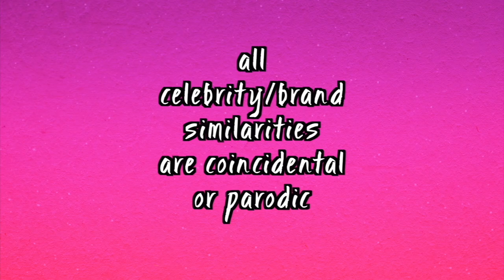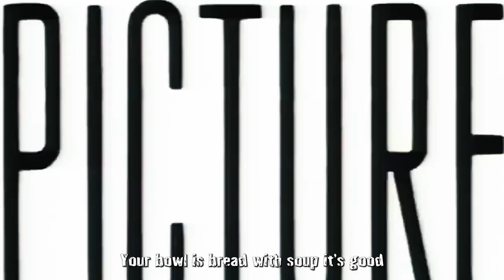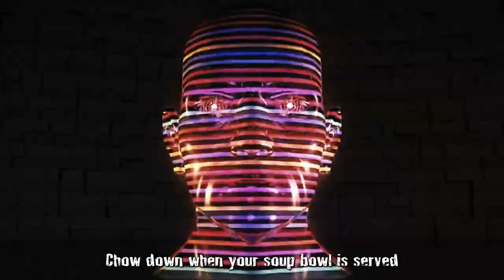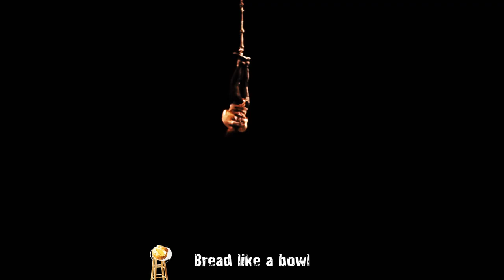BREAD LIKE A BOWL • Parody of "Head Like a Hole" by Nine Inch Nails • "Wierd Ali" Ruckavich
Parody of “Head Like a Hole” by Nine Inch Nails

Lyrics:

Chow down when your soup bowl is served
Your bowl is baked with cheese and herbs
Your bowl is bread with soup it’s good

God I'm hungry
I'll do anything for food
I have money
I’ll spend it on some bread and soup
I'm running to Panera to get a bowl
that costs 5.20 and is all made out of sourdough

Go on and bake it
Oh I can't take it
No I can't wait when I'm this hungry
Hurry and bake it
Go on and bake that bread for me

Bread like a bowl
That’s munching goals
I have one bite
And lose all control
Than give you this bowl

Olive Garden’s got bread with some meatballs
Olive Garden has the never ending bowl with pasta sauce
Olive Garden’s got the never ending pass I could use
For Alfredo meat balls or soup

No I can't take it

That’s munching goals
Comes any size
And gives you tingles
Back off you trolls
I’d rather die

Your bowl is bread with soup dejour

Lifestyle
Cool
Tasty
Hip
Flavor
Awesome

You’re gonna get high cholesterol
Chow down
This bowl of bread is served
You’re gonna eat the bowl yessir

That’s munching goals
I like Dave Grohl
I’d rather die
Than vote for Bob Dole

Your bowl is bread, who needs desert?

Real food vs chocolate food challenge [dona 도나 Parody] 초콜릿 챌린지

Gordon Ramsay is a great chef who makes fast food done right and the most iconic food from around the world and every state, Anthony Bourdain does best food challenges US UK Europe and Japan, Kitkat Hersheys Reeses and Taco bell as well as hot dogs and pizza such as pepperoni mushroom cheese and burger with fries. Spicy sides and taste on Food network channel is wing stop fish $100 $10000 with ketchup and mustard. KFC.